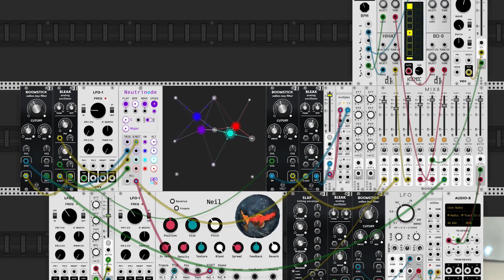Videocorso di Sound Design NAM Online - Davide Pantaleo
Nam Online è l'accademia digitale dove poter frequentare un corso di musica online con uno dei docenti di grande esperienza di NAM Milano. Dove, quando e come vuoi tu.

Scopri tutti i segreti del Sound Design con Davide Pantaleo

I corsi online sono il miglior modo per imparare al ritmo che decidi tu. Una formula leggera ed efficace dove potrai godere di tutta la professionalità dei docenti e dell’esperienza NAM. L’allievo potrà frequentare le lezioni online direttamente dal proprio pc, smartphone o tablet.